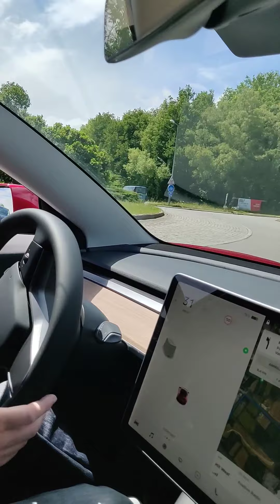Une petite balade à Nantes et essais de la Tesla modèle 3sr+ Mai 2021